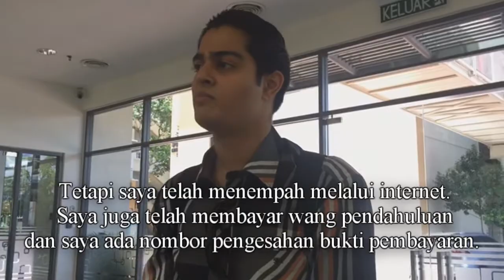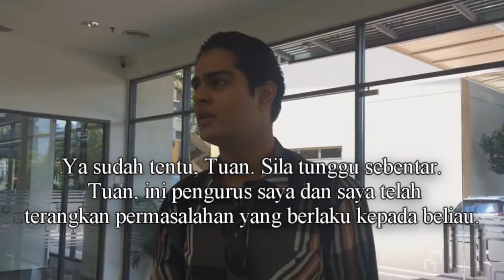cuba cakap Melayu (trying to speak Malay)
😓 😓 😓  cuba berbahasa melayu untuk tugasan kelas kami. Trying to speak malay for our class assignment. nikmati percubaan gila kami untuk belajar bahasa melayu. enjoy our crazy attempt to learn malay.